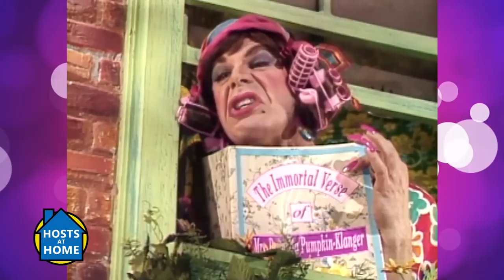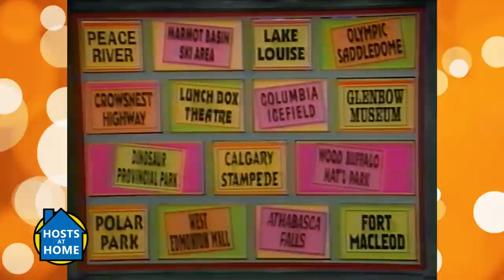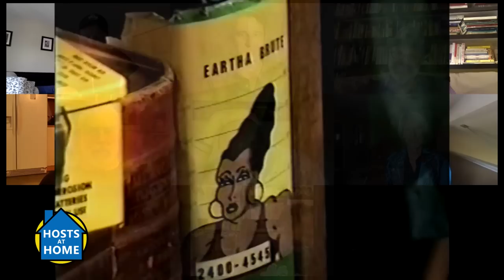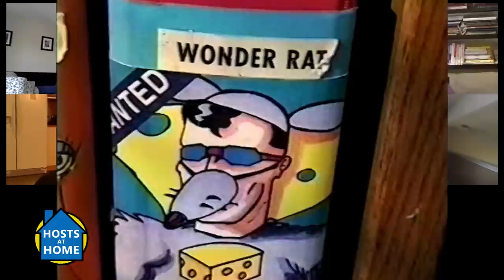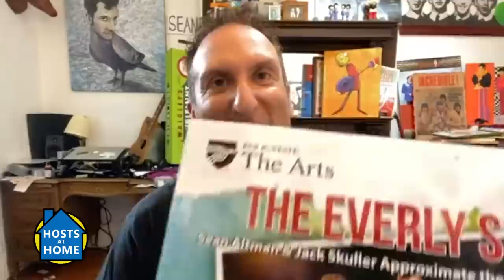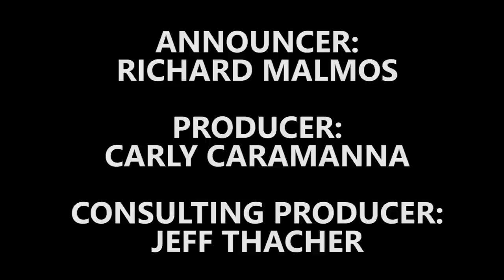Where in the World Is Carmen Sandiego? The Reunion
Host at Home's Adam Wurtzel reunites the cast of the cult classic kids game Where in the World is Carmen Sandiego? for the first time since 1995.

Join Greg Lee, plus Rockapella of the 90's: Sean Altman, Scott Leonard, Elliott Kerman, Barry Carl and Jeff Thacher for a nostalgic reunion featuring never before heard stories, never before seen behind the scenes video, a tribute to Lynne Thigpen and so much more.